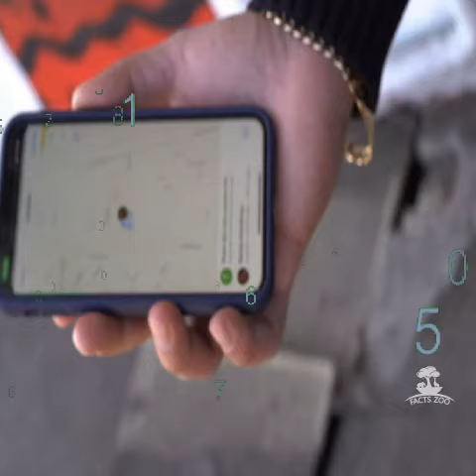marmoset monkey pet/ finger monkey facts/ amazing facts/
in this video we will show you about marmoset monkey pet .